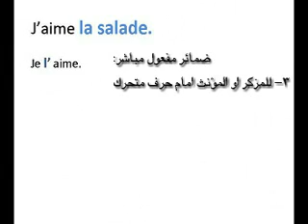les pronoms.flv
الضمائر الشخصية لغة فرنسية جمال عسكر